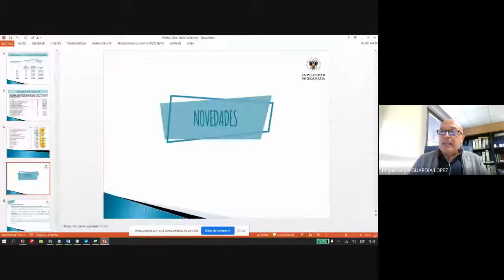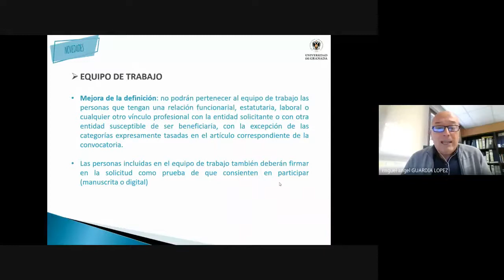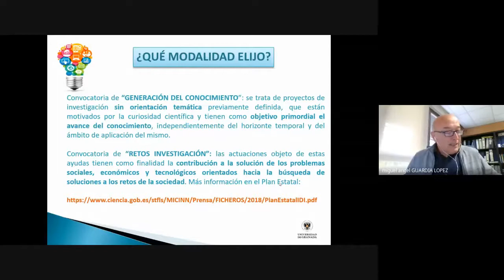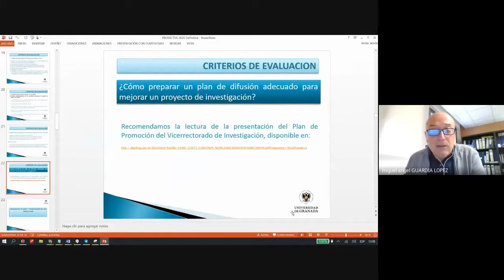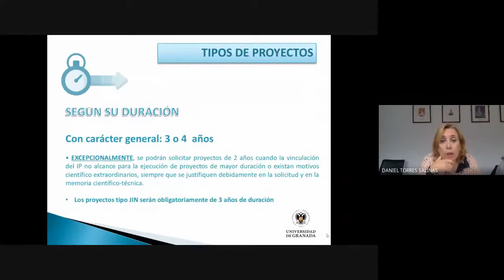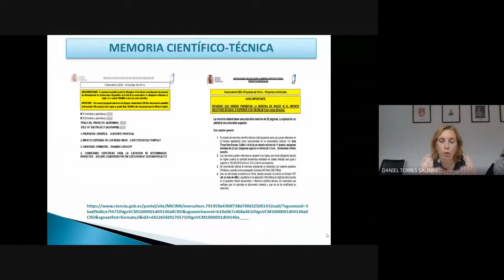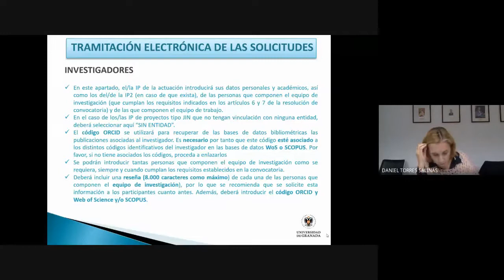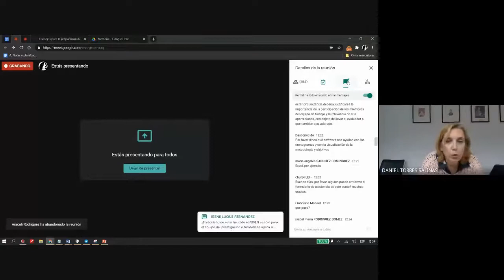Taller preparación propuestas convocatoria 2020 Proyectos de Investigación del Plan Estatal (II)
Taller de preparación de propuestas para la convocatoria 2020 de Proyectos de Investigación del Plan Estatal. Segunda parte con Miguel A. Guardia López (Jefe de Servicio del Vicerrectorado de Investigación y Transferencia) y Remedios Benítez Santaella (Unidad de Gestión de Investigación del Vicerrectorado de Investigación y Transferencia), dentro de la iniciativa yosigopublicando de la Universidad de Granada (27/11/2020).